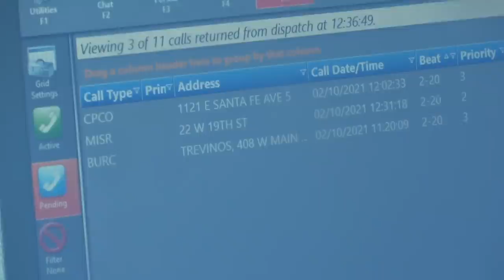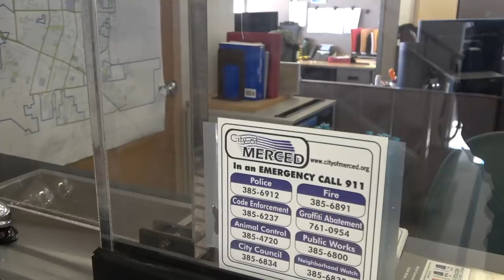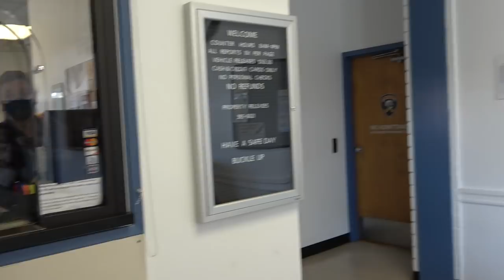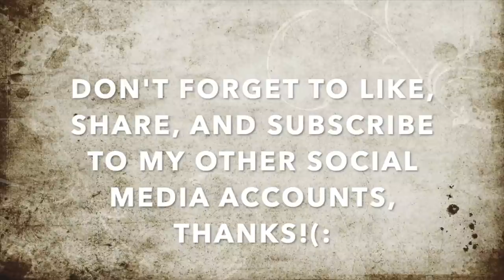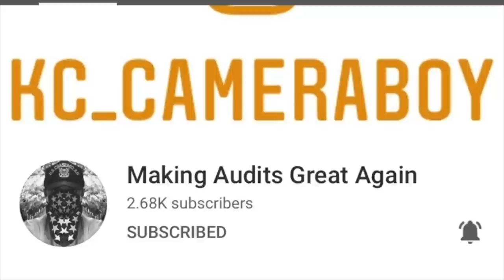Belligerent Clerk Gets Checked For Refusing To Do Her Job & Acting Fool-1st Amendment Audit